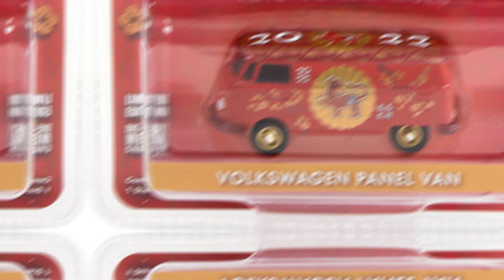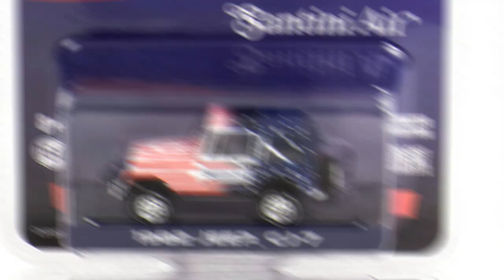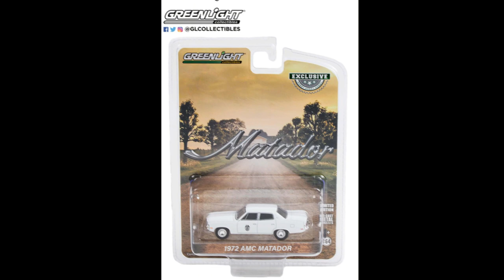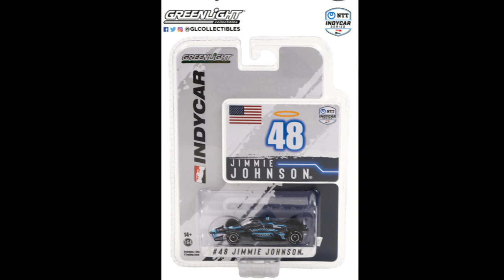Upcoming Models, 1995 Jeep Cherokee, GTR LBWK, 2022 Greenlighting Releases.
New hotwheels '95 jeep cherokee coming soon to 2022 mainline
New hotwheels nissan skyline 2000gtr lbwk kenmeri that will appear later in 2022 mainline.
A new color for the mclarenf1 soon on 2022 hotwheels mainline.

Note:- Please on caption (CC) for better info.

"Aftertune - Love You" is under a Creative Commons (CC-BY-4.0)